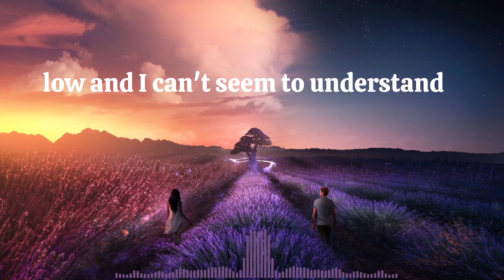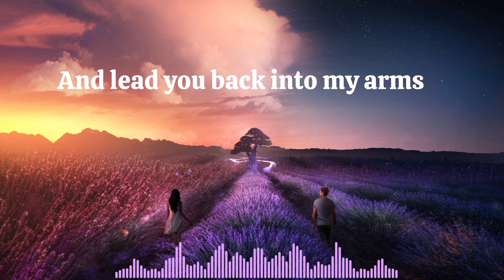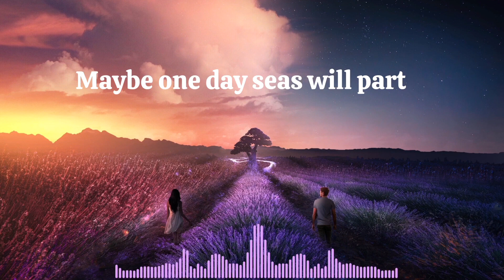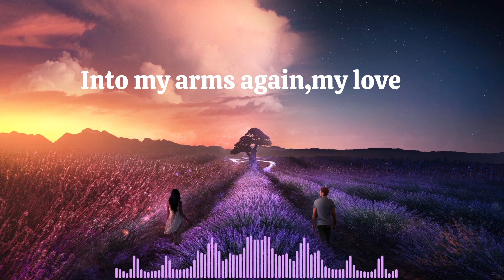Emma Hewitt & Markus Schulz- INTO MY ARMS (Original Mix)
Black Hole Recordings➡️ ( Official Music Video)